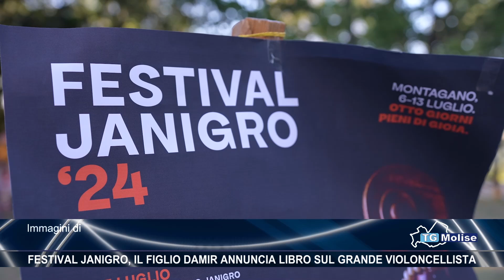Festival Janigro, il figlio Damir annuncia libro sul grande violoncellista